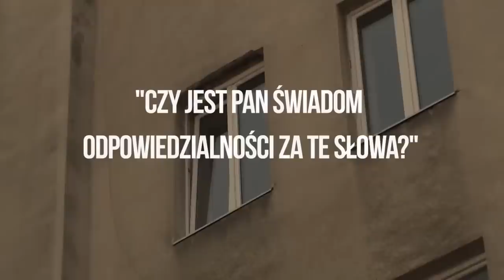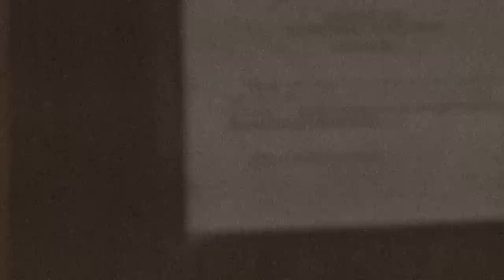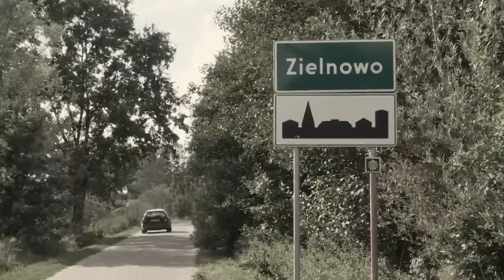Czy ktoś stał za samobójstwem Leppera? - GRY TAJNYCH SŁUŻB – ODC. 11/ cz. 1 – Andrzej Lepper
DZIŚ PIERWSZA CZĘŚĆ PROGRAMU "GRY TAJNYCH SŁUŻB" DOROTY KANI. BĘDZIE O KULISACH SAMOBÓJSTWA ANDRZEJA LEPPERA.

CZY KTOŚ POMÓGŁ ANDRZEJOWI LEPPEROWI SIĘ ZABIĆ? CO DOKŁADNIE WIEDZIAŁ SZEF SAMOOBRONY?